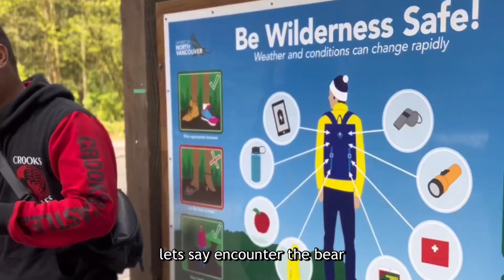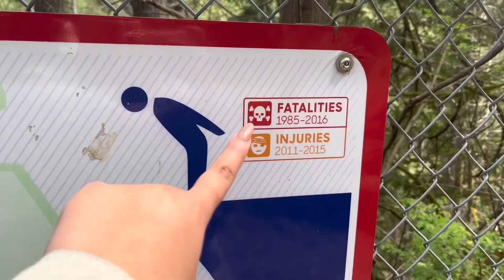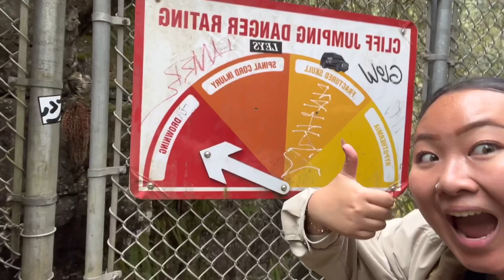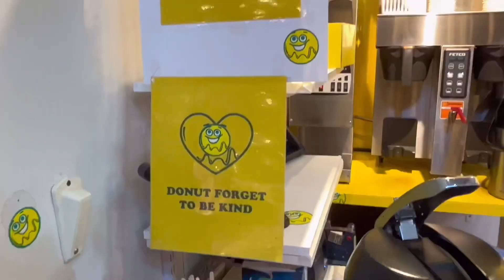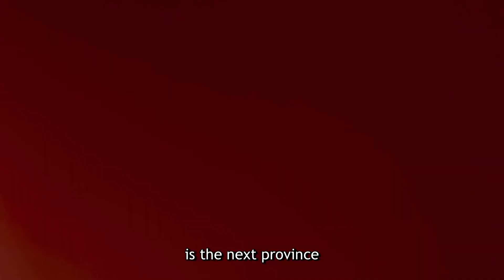ICELAND FIGHTS A BEAR?! | Vlog Series | Ep. 2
hi I’m back at it again with another episode from my trip back in may with the besties! Join us as we venture into the jungle… watch to find out what happens next oooooo

Xoxo until next time y’all